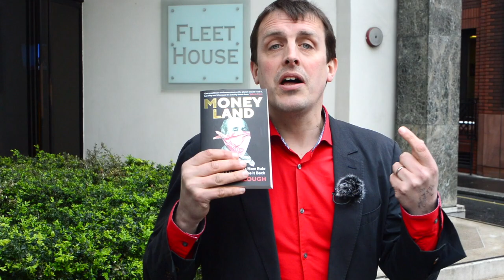Moneyland by Oliver Bullough - Waterstones exclusive edition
Our Non Fiction Book of the Month in May is Oliver Bullough's eye-opening exposé of money laundering, shell companies and the dealings of the super rich - Moneyland. The Waterstones exclusive edition contains an extra chapter so we asked Oliver to tell us more.